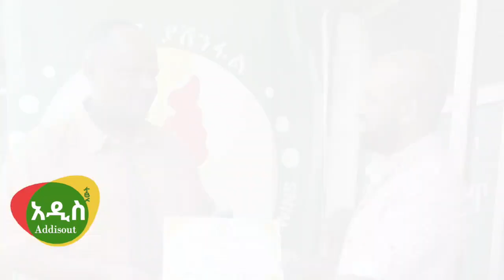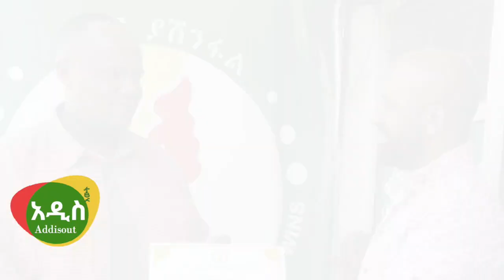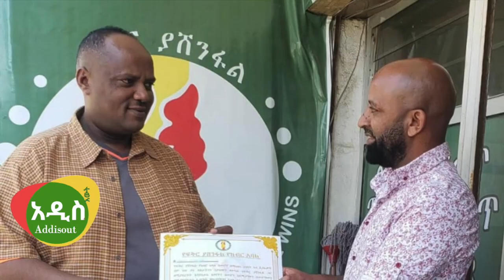Ethiopia: ሰሚራ ሙሐመድ በከንቲባ አዳነች አበቤና በሌሎች ደጋግ ወገኖች ሂወቷ ሊቀየር ነው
Ethiopia: ሰሚራ ሙሐመድ በከንቲባ አዳነች አበቤና በሌሎች ደጋግ ወገኖች ሂወቷ ሊቀየር ነው | Irreecha 2021 | Jawar | Down Down Abiy  | Bishooftu | Semira Mohammed |  ቪዲዮን የቀረጸችውን ሶኒያን እናመስግናት